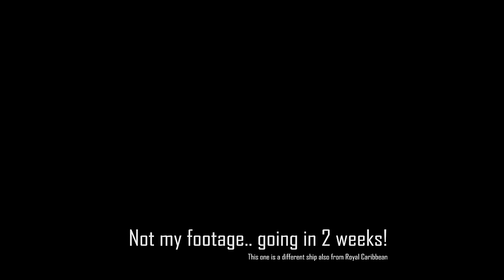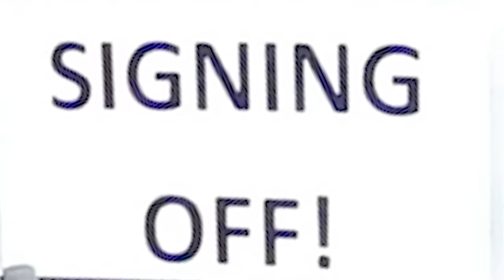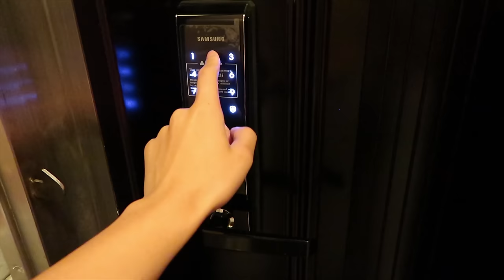Signed Off Ship Finally | In Hong Kong Life Ashore? | Vlog #7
Just got SnapChat: Jeff.HK add me!

Signing off ship, starting my 3 month-ish holiday! I will be going on a cruise & visit a few other countries.

Best Value Fullframe for timelapse
Fisheye lens used in 30 days timelapse
360 camera I use
BIG JUICE powerbank for everything
Gaffer Tape (no residue)
Silica Gel Packs
Good intervalometer
Good Entry Tripod
Pro Tripod
Budget Time lapse Motion Control
Advance time lapse Motion control

Got any questions regarding shipping? Ask away!
I will include it in my vlogs to show in person what a mariner's life is like onboard.